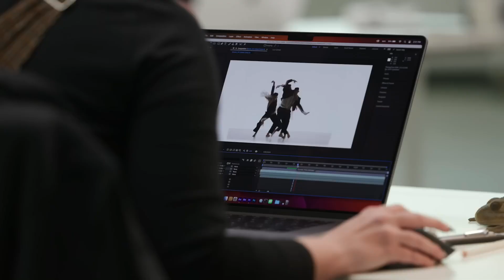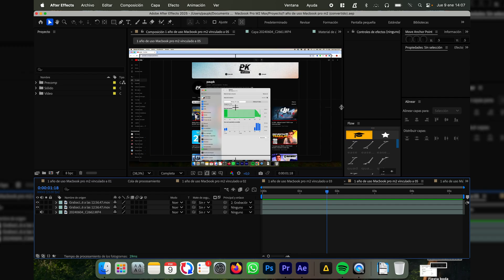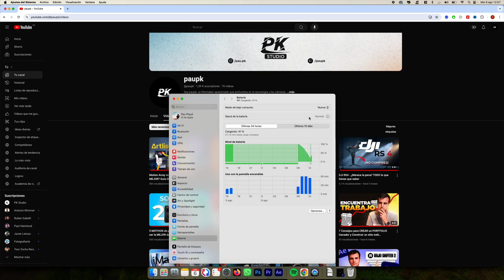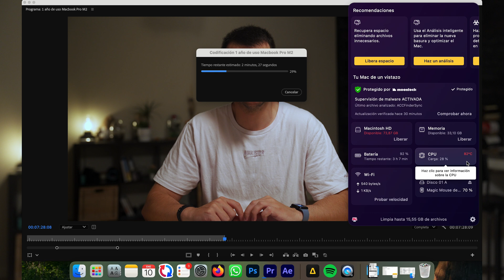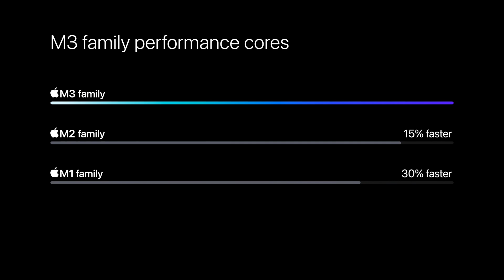Macbook Pro M2 Max en 2025 | Mi experiencia después de 2 años de uso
¿Vale la pena el MacBook Pro M2 Max en 2025? En este video, comparto mi opinión sincera sobre el MacBook Pro M2 Max, destacando sus ventajas, desventajas y cómo rinde en tareas exigentes como la edición de vídeo, el diseño gráfico y mucho más.

Macbook Pro M3 Pro

Como he comentado antes te voy a explicar mi opinión después de 2 años de uso con programas de edición, como el Adobe Premiere, After Effects y Photohsop. También verás el rendimiento del macbook Pro y la duración de batería. En resumen, te contaré todas las ventajas y desventajas del mejor portátil para el 2025 calidad-precio. Y por supuesto hablaremos del chip M2 Pro y sus siguientes generaciones como el M3 Pro y M4 Pro.

MI EQUIPO:

📷 Sony a7 IV
🎤 DJI MIC
🎥 Sony 24-70 GM 2.8
✅ Tripode Manfrotto
💻 Mabook Pro
🔆 Filtro ND Freewell

El MacBook Pro M2 Max destaca como el mejor portátil para creadores de contenido y edición de vídeo gracias a su rendimiento excepcional, pantalla Retina XDR y batería de larga duración, ideal para trabajos creativos exigentes.

Comprar Windows o Mac? No dudes en ver este vídeo y ver cual es el mejor portátil para ti en este 2025. Te lo recomiendo!